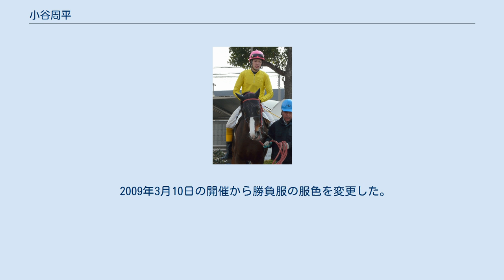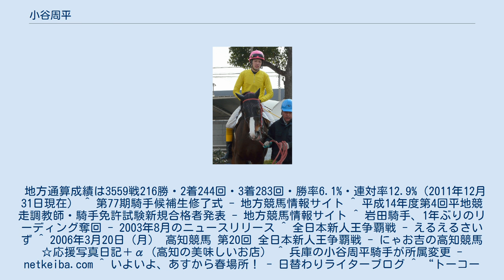小谷周平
小谷 周平（こたに しゅうへい、1986年2月8日 - ）は、地方競馬の兵庫県競馬組合・園田競馬場稻田彰宏厩舎所属の騎手である。
 2003年3月31日付けで地方競馬騎手免許を取得し、山本和之厩舎からデビュー。
同年4月15日第2回園田競馬1日目第2競走アラブ系C級3歳条件戦ムロタダイリンで初騎乗（10頭立て4番人気9着）。
同年5月1日第3回園田競馬3日目第2競走サラ系F4組3歳条件戦をオールザベストで優勝（12頭立て3番人気）し、初勝利。
同年第2節の騎手表彰で、デビュー1年未満の騎手としては初となる敢闘賞を受賞した。
 2006年3月20日第20回全日本新人王争覇戦出場（12人中4位）。
 2007年12月1日付けで山本和之厩舎から稻田彰宏厩舎へ所属変更。
 2008年12月25日第17回園田競馬6日目第2競走C7二組3歳以上条件戦をコウエイドリームで優勝（9頭立て2番人気）し、地方競馬通算100勝達成。
 2009年3月10日の開催から勝負服の服色を変更した。
 2014年9月18日園田プリンセスカップをトーコーヴィーナスで勝利し、重賞初制覇。
地方通算成績は3559戦216勝・2着244回・3着283回・勝率6.1%・連対率12.9%（2011年12月31日現在） ^ 第77期騎手候補生修了式 - 地方競馬情報サイト ^ 平成14年度第4回平地競走調教師・騎手免許試験新規合格者発表 - 地方競馬情報サイト ^ 岩田騎手、1年ぶりのリーディング奪回 - 2003年8月のニュースリリース ^ 全日本新人王争覇戦 - えるえるさいず ^ 2006年3月20日（月） 高知競馬 第20回 全日本新人王争覇戦 - にゃお吉の高知競馬☆応援写真日記＋α（高知の美味しいお店） ^ 兵庫の小谷周平騎手が所属変更 - netkeiba.com ^ いよいよ、あすから春場所！- 日替わりライターブログ ^ “トーコーヴィーナスが逃げ切り、デビュー3連勝で重賞制覇/園田プリンセスC・園田”. netkeiba.com. (2014年9月18日). 2014年9月19日閲覧。